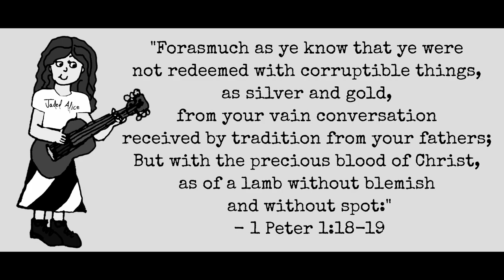Are You Washed in the Blood / Power in the Blood (hymn medley)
My original guitar/vocal arrangement of the hymns "Are You Washed in the Blood?" by E.A. Hoffman and "Power in the Blood" by Lewis E. Jones.

Cartoon Jaded Alice art by Z.C.F. and Jaded Alice